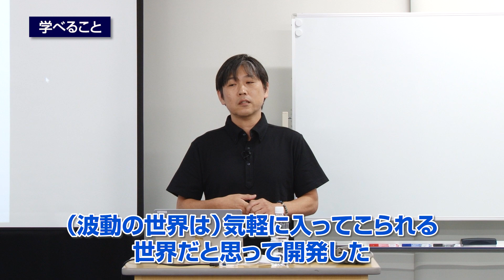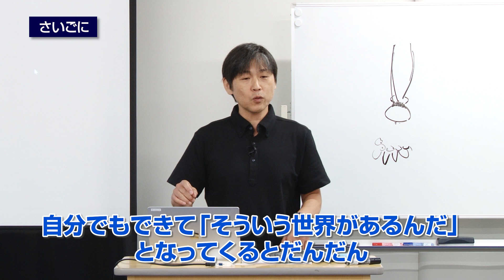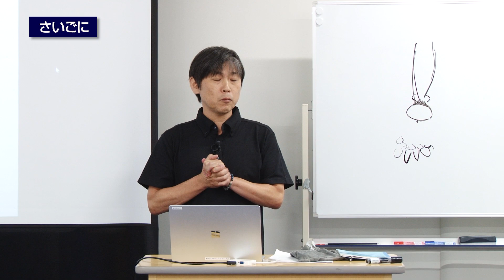【セミナーサンプル】音叉を鳴らして「当てる」「回す」だけの簡単操作で症状を改善！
『音叉施術』～言霊と古代文字で音叉の波動を変化させみるみる整う～
＆音叉施術セミナー

上記でアクセスできない場合はコチラ

言霊施術教材！待望の第二弾！！
古代文字が音叉をチューニングする！？驚きの方法を業界初公開！！
DNAに作用させ、エネルギー体をも変化させる方法とは…！

脳コアヒーリング＆音叉ウェーブ整体
波動療法師
佐藤 克巳  Katsumi Sato

平成３年 あん摩マッサージ指圧師免許取得
S.O.T 、カイロプラクティックなどの脊髄液、
骨格調整を中心に施術を行う。

その後、鍼灸師の出会いから経絡治療を取り入れ、
エネルギーを意識した整体へ移行。

この頃、強く影響を受けることになった検査法FTを用いて、
見えない経絡の流れが分かるようになる。

ある時から、FT の検査で空間エネルギー、
身体エネルギーの状態が分かるようになり、
言霊や空間エネルギー、身体振動エネルギー調整研究を始める。

現在は「脳活性松果体ヒーリング」を開発して、各教室など開催している。